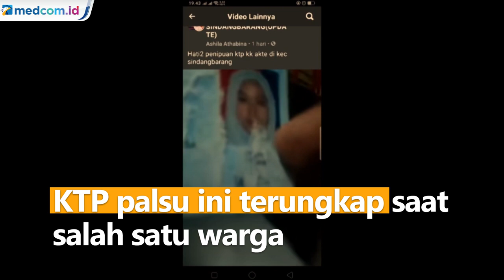Viral! KTP Palsu di Cianjur, Disdukcapil akan Datangi Pengunggah Video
Beredar video yang menunjukkan adanya dugaan KTP palsu di Kecamatan Sindangbarang, Cianjur, Jawa Barat. Warga membuka bungkus plastik KTP. Di mana foto dirinya hanya ditempel pada KTP tak terpakai.

KTP palsu ini terungkap saat salah satu warga membuat BPJS Kesehatan. Namun, ditolak karena NIK tak ada di administrasi kependudukan. Warga yang menjadi korban itu akhirnya menceritakan kekesalannya di Facebook.

Pihak Disdukcapil Cianjur pun akan mengunjungi pengunggah guna mencari bukti-bukti adanya KTP palsu.